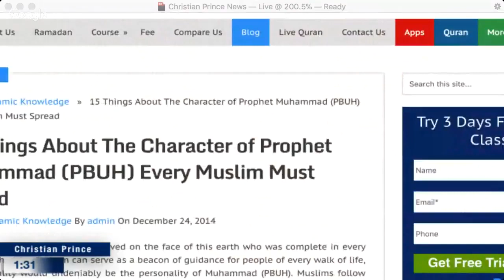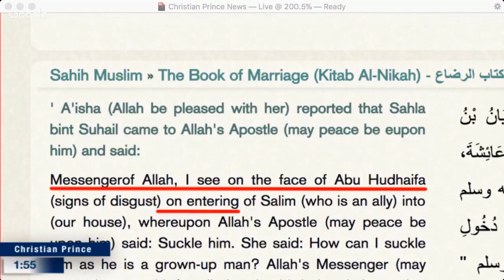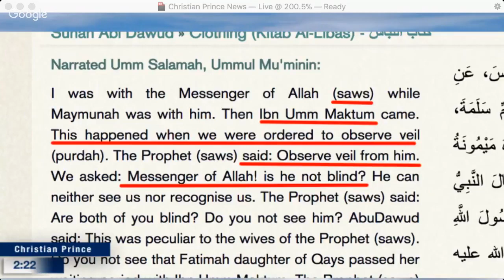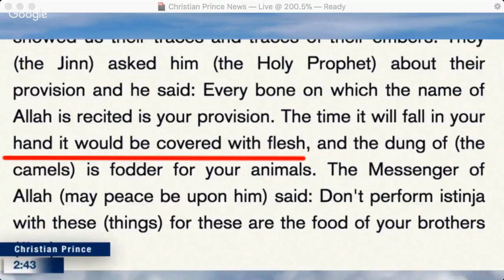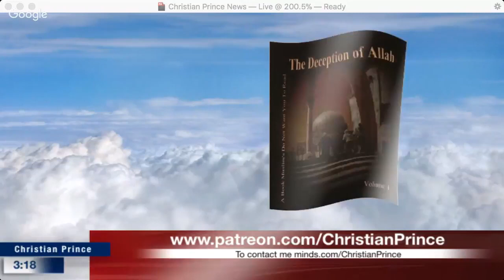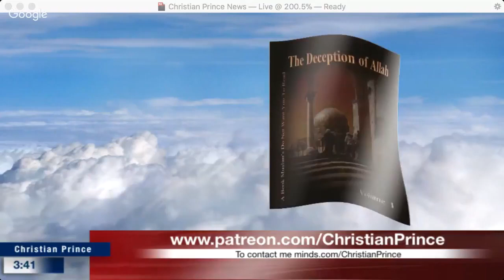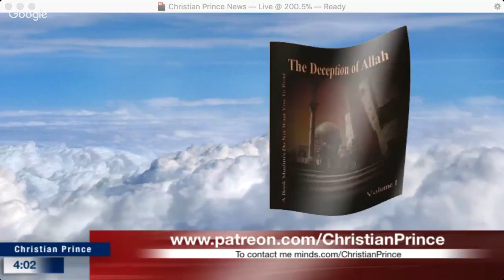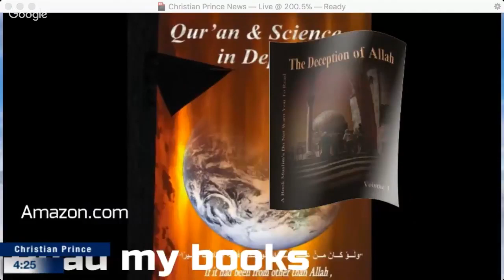15 Things About The Character of Prophet Muhammad PBUH Every Muslim Must Sprea